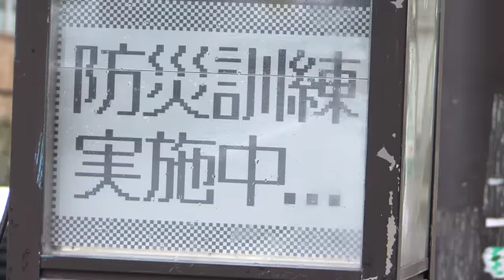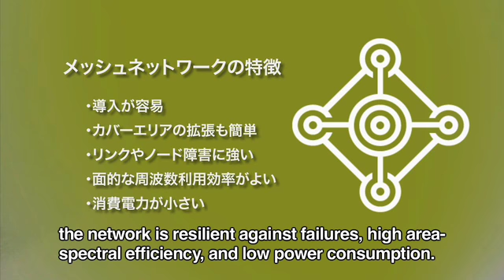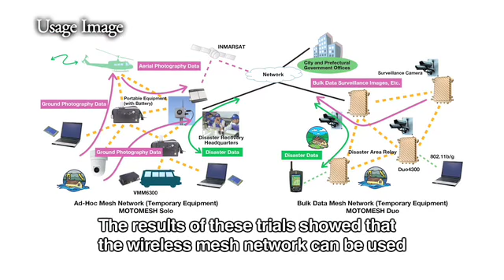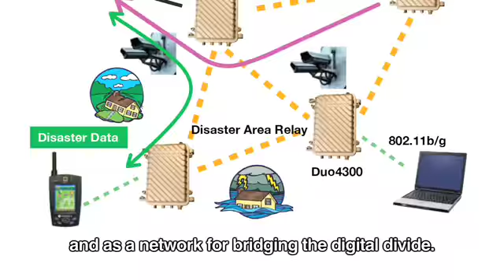MOTOMESH-Mesh Network for reginoal Disaster Relief - Japan